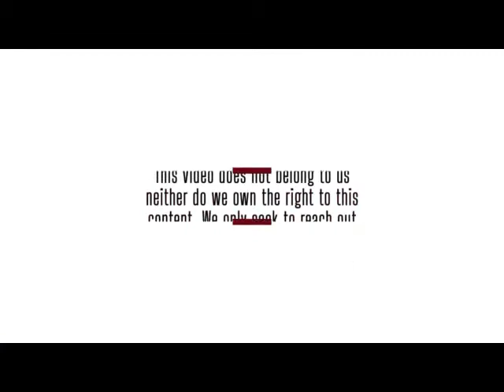Rev Gideon Odoma Fiery Tongues With Min. Theophilus Sunday